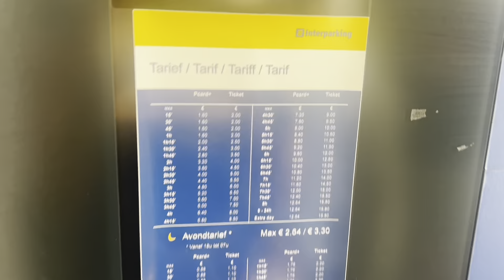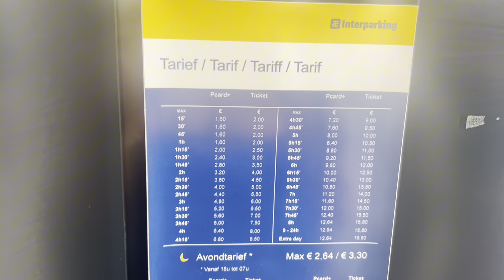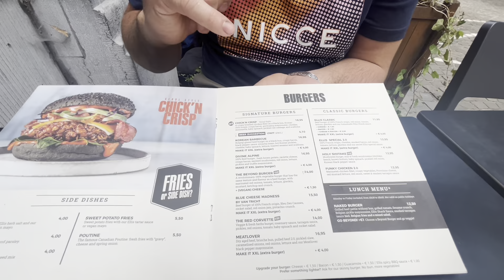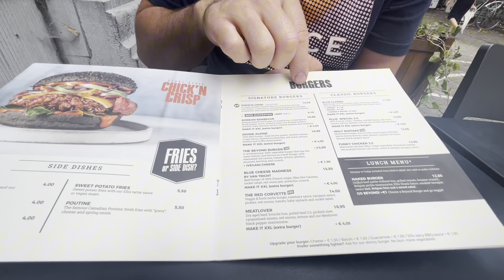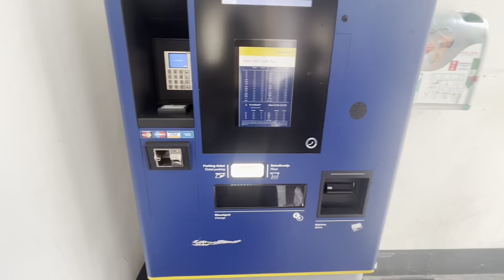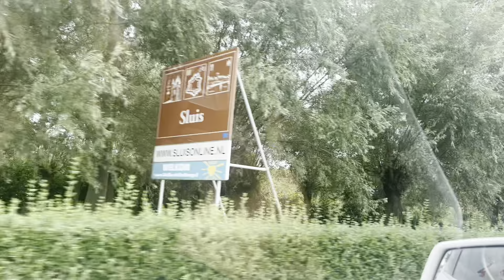🇧🇪 🇫🇷🇳🇱 3 countries in one day | France | Belgium | The Netherlands | Road trip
Hope you enjoyed our latest vlog, please subscribe to help our channel grow ☺️ we have more amazing trips coming up which we will also be vlogging follow us as we go to France belgium and Holland